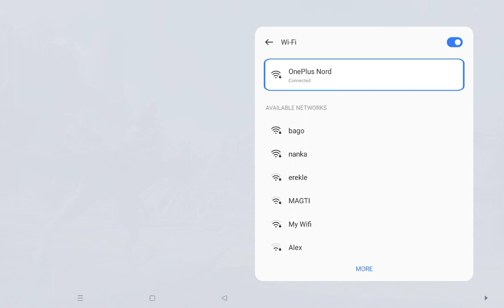PUBG MOBILE Dinosaur Updates|| scam hogya mere saath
1v1 pubg mobile
pubg mobile 4 anniversary date
pubg mobile 5th anniversary version,
pubg mobile 5th anniversary,
3rd anniversary pubg,
pubg mobile official 2.2 update,
1st anniversary pubg mobile,
1st anniversary pubg,
5th anniversary pubg,
pubg mobile 2.2 update rp,
2nd anniversary pubg,
3 season pubg mobile,
pubg season 12 event,
4 pubg,
4 season pubg mobile,
4 pubg mobile,
7+ pubg,
8+ pubg 2022,
2 anniversary pubg,
se 2022 pubg,
3rd anniversary pubg mobile,
k pubg,
pubg mobile 5th anniversary leaks,
m pubg,
m pubg mobile,
pubg 1 anniversary,
pubg mobile 5th anniversary song,
9 pubg
bgmi launch date in india
bgmi unban date in india 2022
bgmi release date in india
bgmi lite launch date in india
bgmi india event
bgmi india emulator
bgmi india esports
bgmi in india unban
bgmi in india download
bgmi in india ban
when bgmi is launching in india
is deshdrohi banned in india
how to join esports team in india bgmi
best bgmi esports team in india
esports in india bgmi
best bgmi esports player in india
bgmi esports player salary in india
how to become esports player in india bgmi
highest paid bgmi esports player in india
esports news india (bgmi)
how much bgmi earn from india
bgmi india for pc
bgmi india for iphone
bgmi india file download
bgmi india flag
bgmi india fancy name generator
bgmi india obb file download
bgmi india obb file
bgmi revenue from india
bgmi for ios download in india
best vpn for bgmi outside india
reasons for bgmi ban in india
india dns server for bgmi
pubg india official bgmi free uc
bgmi india game download
bgmi india gfx tool
bgmi indian game
indian bgmi girl gamer
bgmi whatsapp group india
is bgmi going to ban in india
is bgmi going to unban in india
why bgmi get banned in india
games like bgmi in india
bgmi battleground india
is bgmi getting unban in india
when will bgmi get unban in india
bgmi game ban in india
bgmi india head
bgmi india how to download
bgmi india hack mod apk
bgmi ban india hindi
bgmi india me kab unban hoga
bgmi unban date in india hindi
bgmi india me ban kyu hua
battleground mobile india bgmi hack
sharp india head office
how to download bgmi india
how to update bgmi india
how to download bgmi in ios outside india
bgmi ban in india hindi
how to download bgmi in ios after ban in india
how to play bgmi outside india
how to play bgmi outside india without vpn
how many bgmi players in india
bgmi india instagram
bgmi india install
bgmi india image
bgmi india ios download
bgmi india ios apk
bgmi iqoo india